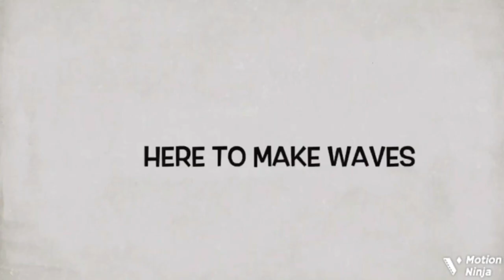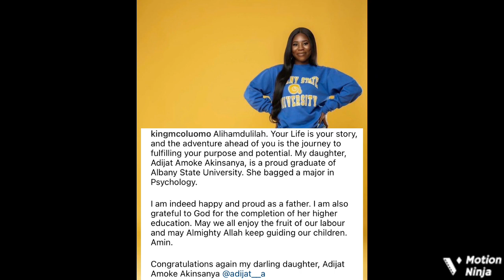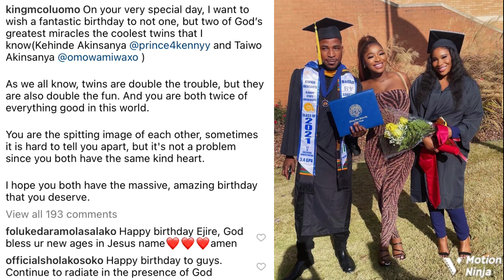Mc Oluomo’s Alleged Baby Mama & Yoruba Actress, Omo VC Shock Nigerians, Did This As Her Daughter C..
Yoruba actress and movie producer, Mariam Muftaudeen aka Omo VC did this as she celebrates her daughter’s birthday. Her daughter who is a year older today alleged to be Mc Oluomo’s daughter.